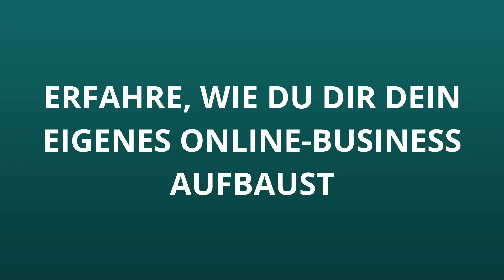Wie du Kunden für dein Hochpreis-Angebot gewinnst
Hol dir meine Liste mit “10 Ideen für digitale Infoprodukte, die 2022 potenziell viel Geld verdienen können”:

00:00 Intro & Inhalt
00:22 Wie du Angebote für deinen Traumkunden erstellst
02:12 Wie du deinen Traumkunden anziehst
04:34 Warum du Verkauf und Marketing trennen musst
07:22 Erfahre wie du dir dein eigenes Online-Business aufbaust

Ich zeige dir, wie du deinen Online-Kurs erstellst und verkaufst auf dem kürzesten und sichersten Weg.
Dort erhältst du alle Infos zum Kurs.

Über mich
Mein Name ist Peter Martini und auf diesem Kanal zeige ich, wie ich Online-Kurse erstelle und ein Online-Coaching-Business aufbaue. Ein Coaching-Business ist eines der besten Geschäftsmodelle für die Zukunft. Digitale Infoprodukte können heute leicht und schnell erstellt werden. Sie werden immer mehr gebraucht, um unsere komplexe Welt zu erklären. Du bekommst Videos, wie Online-Kurse erstellt und verkauft werden können. Mit digitalen Produkten und Online-Kursen kannst auch du dein Online-Unternehmen aufbauen und Online-Unternehmer werden. Baue heute noch dein Online-Geschäft auf!